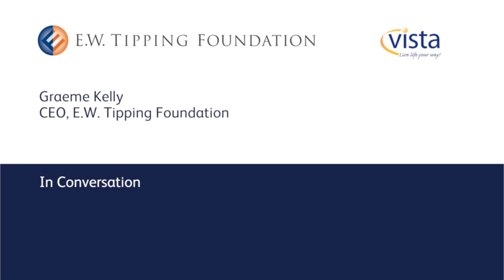Mary Wooldridge In Conversation with Graeme Kelly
The Hon. Mary Wooldridge, MP, Minister for Disability Services and Reform talks to E.W. Tipping Foundation CEO Graeme Kelly about leadership, her career and her inspirations.